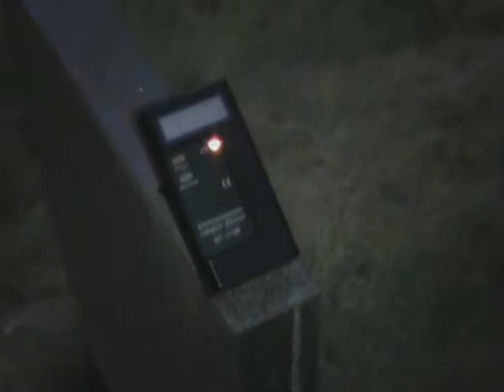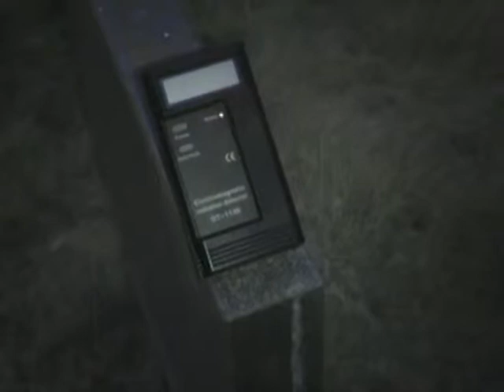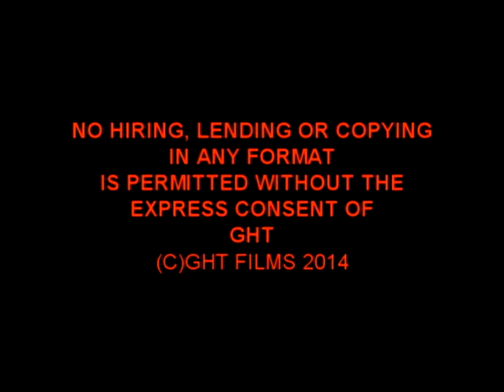GHT VIGIL: RUINED ESSEX CHURCH 2014 - Edited Version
GHT makes a belated return visit to Alresford Church Ruins near Colchester. We get the chance to try out our new gadget, the ERD Meter, and introduce our newest members to a site which often surprises us.

Music is by Colin Smith under the Knights Templars name. Other tracks by them can be downloaded from iTunes and Amazon MP3.